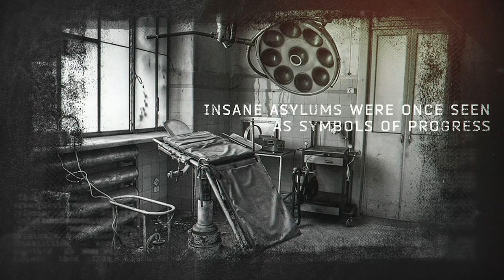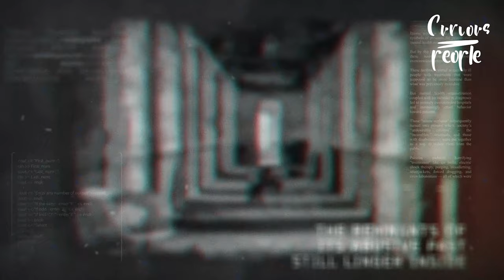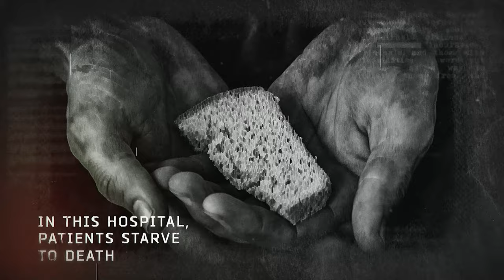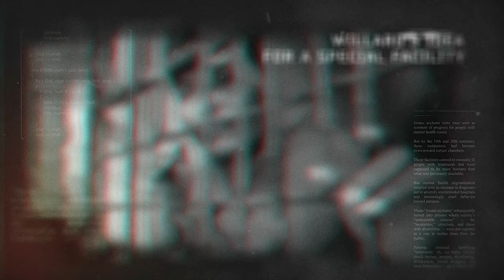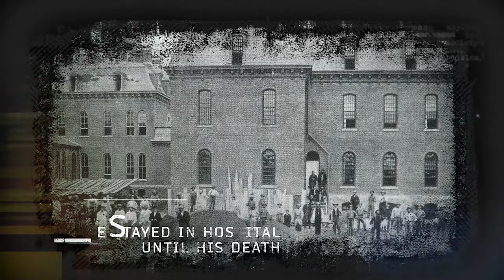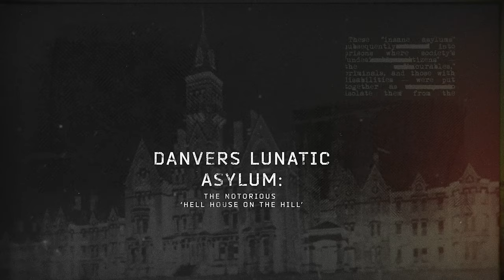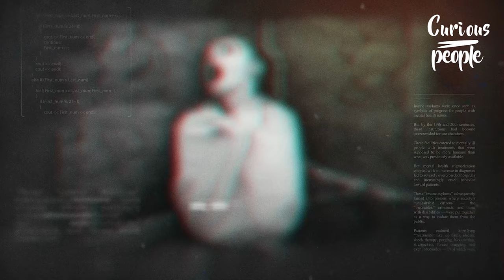The nightmare of the 9 asylums of the 19th century - First Episode | insane asylums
Hello Curious People!

insane asylums
If we caught you willing to share a few minutes together, first of all I want to thank you for continuing to watch this channel and if you like what we do here, please subscribe, it’s a huge help for us.
Today begin a three-episode series about the 19th century insane asylums nightmare.

Initially insane asylums were a symbol of progress for people with mental problems but in the 19th and 20 of these hospitals have become true pain chambers for those who got there.

These asylums have turned into prisons for people with disabilities, undesirables and criminals, these people being hidden from the public although these asylums should have healed them.

I have chosen nine asylums that I want to present to you and which are the most important in terms of what they represented at the time.

So, please, be curious!

curious people
lunatic asylum
Trans-Allegheny Lunatic Asylum
Willard Asylum For The Chronic Insane
Danvers Lunatic Asylum